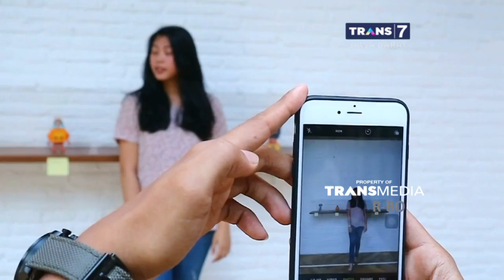Pameran Seni Mainan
Pameran Seni Mainan, Efek Negatif Televisi
Terinspirasi dari televisi, sebuah pameran seni yang menggunakan media mainan digelar di Kota Bandung. Selain mengkritik efek negatif yang ditampilkan televisi, pameran juga mengedukasi masyarakat, tentang penggunaan mainan yang bisa disulap menjadi karya seni yang memiliki konsep dan pesan di dalamnya